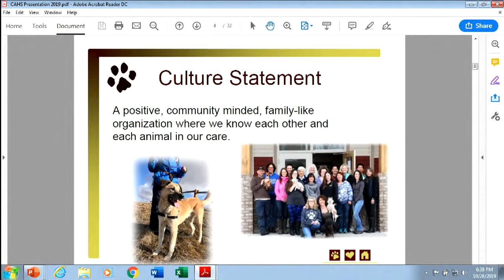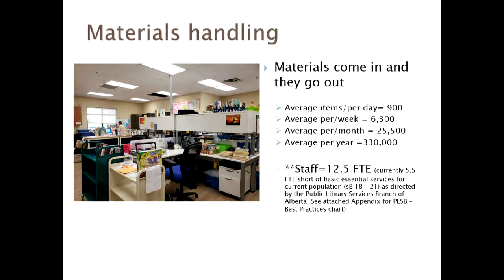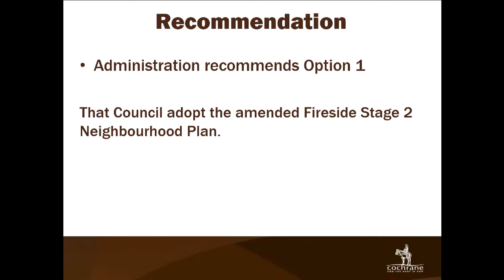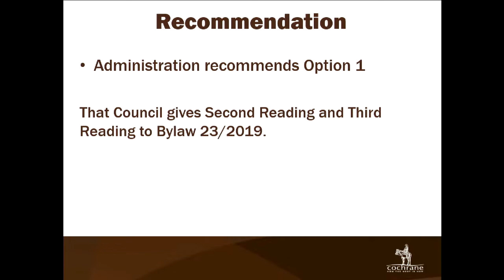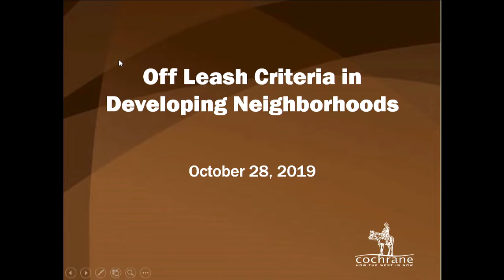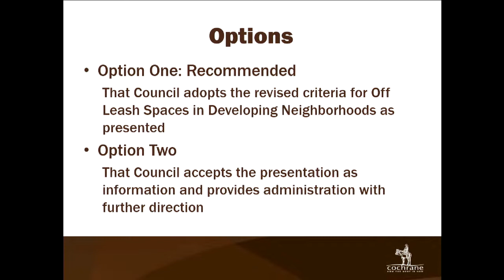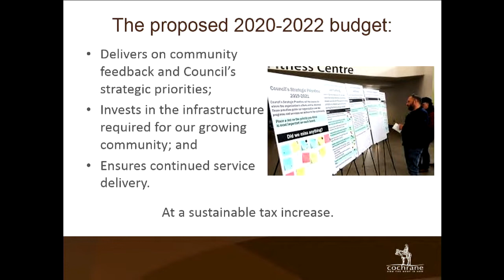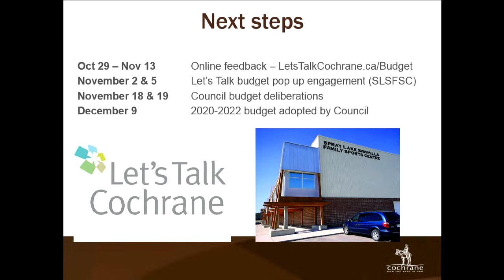Regular Council - 28 Oct 2019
1  Call to Order

 2  Adoption of Agenda

 3  Adoption of Previous Minutes

    3a  Adoption of Minutes

 4  Delegations

    4a  Delegation - Cochrane Public Library

    4b  Delegation - Cochrane & Area Humane Society

 5  Bylaws

    5a  Bylaw 23/2019 Land Use Bylaw Amendment - Redesignation Fireside Phase 10

    5b  Bylaw 31/2019 Southbow Landing Road Closure

    5c  Bylaw 29/2019 ~ Sunset Ridge Annexed Land, Land Use Amendment

 6  Business

    6a  Fortis Alberta Electric Distribution System Franchise Fee

    6b  Back-up Beeper Regulations

    6c  Off Leash Criteria in Developing Neighborhoods

    6d  Spray Lake Sawmills Family Sports Centre Reserve Development

    6e  Fireside Stage 2 Neighbourhood Plan Amendment

 7  Finance

    7a  Draft 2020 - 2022 Budget

 8  Notices of Motion

 9  Information Request

 10  Mayor's Report

 11  Councillors’ Reports

 12  In-Camera

 13  Adjournment